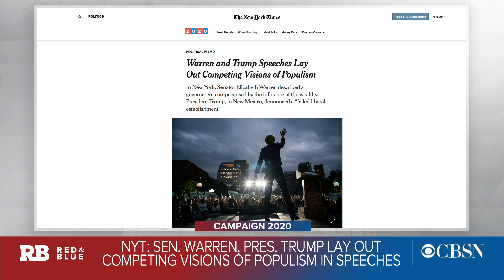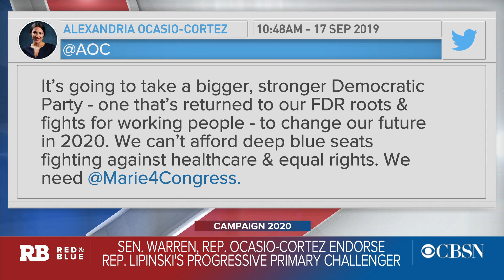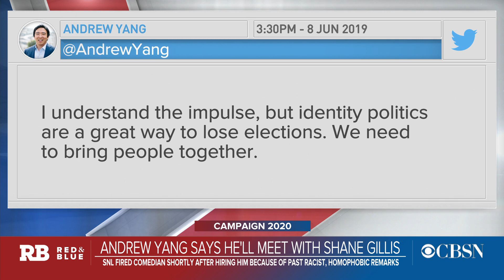Elizabeth Warren: Democrats can't choose a candidate we don't believe in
At a rally Monday night in New York City, Senator Elizabeth Warren told Democratic voters they can't back a candidate they don't believe in because they're scared of President Trump. CBSN political reporter Caitlin Huey-Burns was at the rally, and she joined "Red & Blue" to talk about Warren's populist message and other news on the 2020 campaign trail.